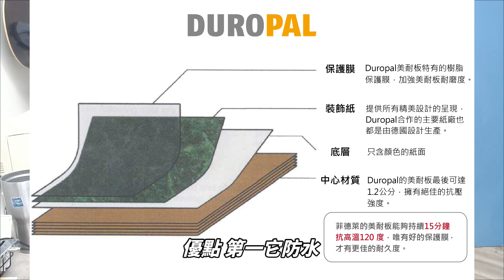如何設計家裡的牆面， 翻修牆面除了油漆以外，還有甚麼材質可以運用?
各位朋友大家好 我是設計師豪哥
今天跟大家分享一下  裝修房子的時候
牆壁除了油漆以外 還可以有哪些材質可以運用